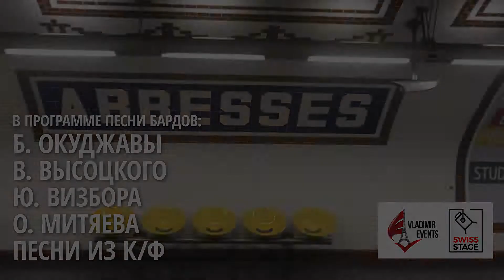SWISS STAGE Dmitry Kharatyan Paris 2019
10.04 Berlin
11.04 Hannover
12.04 Düsseldorf
13.04 Frankfurt am Main
14.04 Hamburg
16.04 Paris